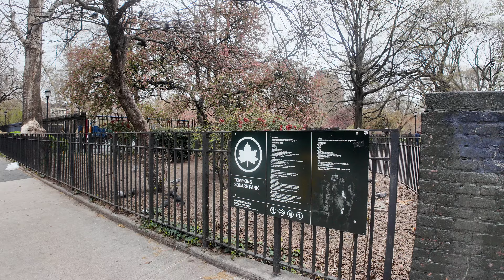New York - East Village (Saint Marks Place)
Let's check out St. Marks Place - NYC @henrytalkabout#newyork